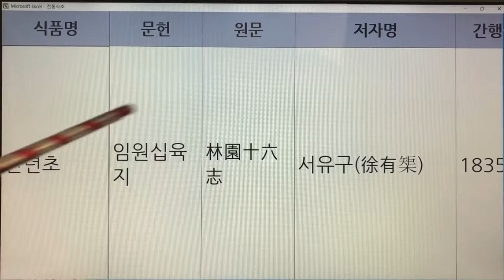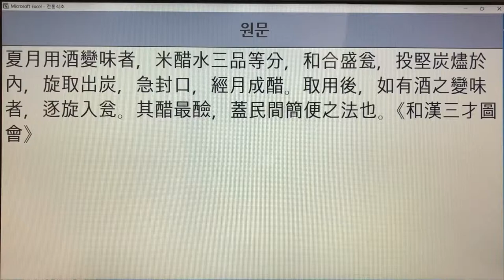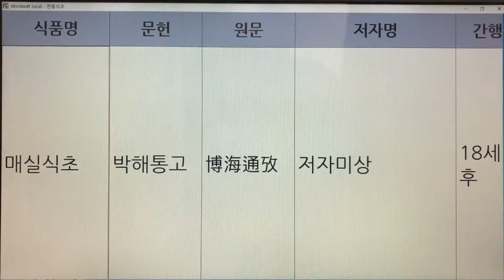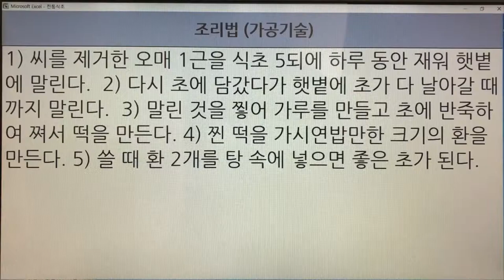11,12. 한국의 전통식초(Korean Traditional Vinegar) - 만년초, 매실식초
11,12. 한국의 전통식초(Korean Traditional Vinegar) - 만년초, 매실식초

- 7인치 이상의 태블릿, 노트북, PC 모니터에서 시청하시길 추천드립니다.
- 해상도 : 1920*1080p

11. 만년초 - 조선무쌍신식요리제법, 임원십육지 : 2권 2개 레시피
12. 매실식초 - 박해통고 : 1권 1개 레시피